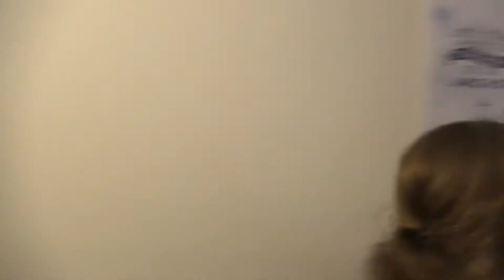"Close Call" - KPU Season 4: Episode 4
Betsy can't seem to get a hold of anyone on the KPU crew.